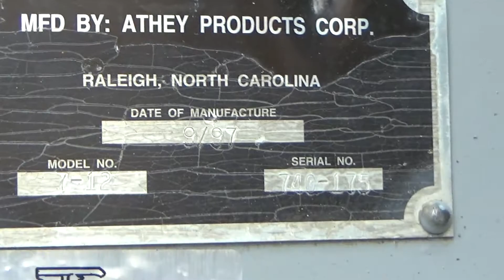1997 ATHEY 7-12 For Sale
Title: 1997 ATHEY 7-12 For Sale

Category: Conveyor / Feeder / Stacker